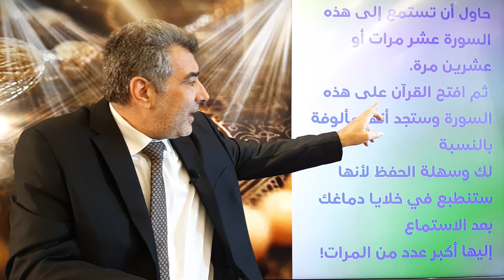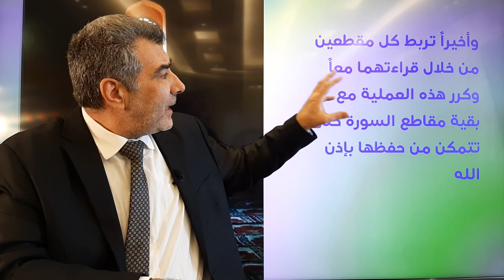مراحل الحفظ السهل للقرآن النصيحة 4 | عبد الدائم الكحيل